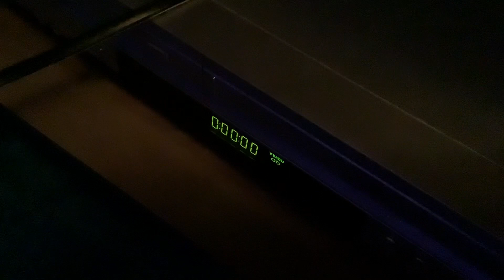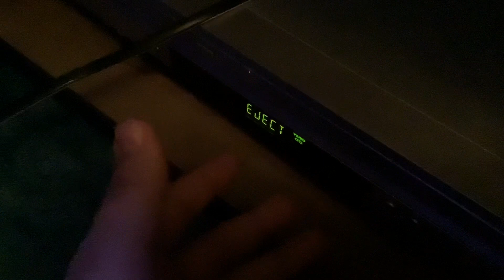Rewinding VHS Tape #413